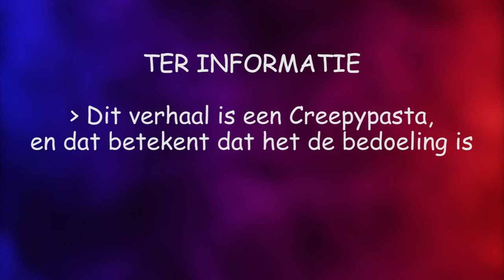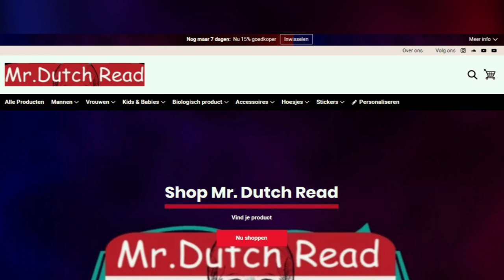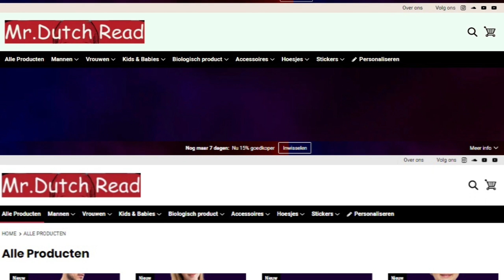Creepypasta - If you see the faceless boy in your house, ignore him! - Nederlands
Creepypasta – If you see the faceless boy in youre house, ignore him!

Leuk dat jullie kijken naar deze video, deze keer de creepypasta - If you see the faceless boy in youre house, ignore him!
Waarin een man alles lijkt te verliezen wanneer hij te horen krijgt dat er een vloek rust in zijn stad!
Luister mee!

Hoofdstukken
00:00 Voorvideo
00:15 Introductie
01:03 Verhaal -If you see the faceless boy in youre house, ignore him!
17:22 Afkondiging

De muziek in deze video is mogelijk gemaakt door

Dit verhaal is vertaald

Draag nu officiële Mr.Dutch Read kleding, of één van de andere accessoires

Mail mij dan op : Of stuur me een chatbericht op Instagram : mr.dutch.read_official en misschien wordt jouw verhaal wel voorgelezen in de volgende video